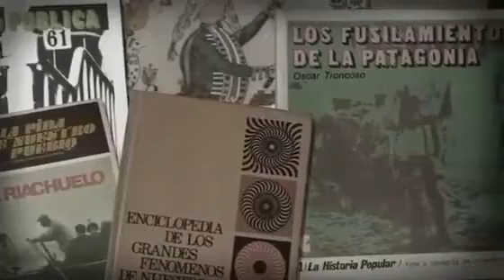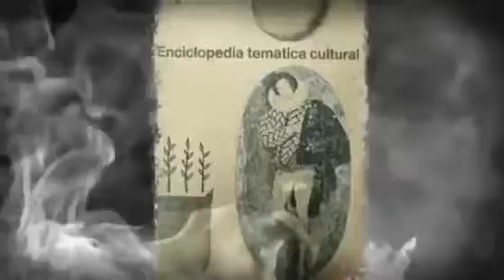MEMORIA..Centro Editor de América Latina